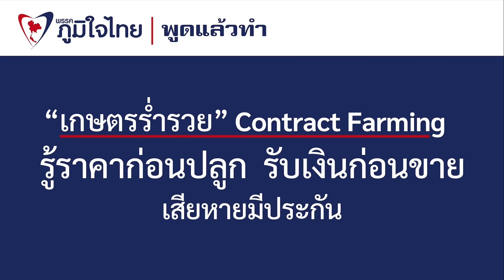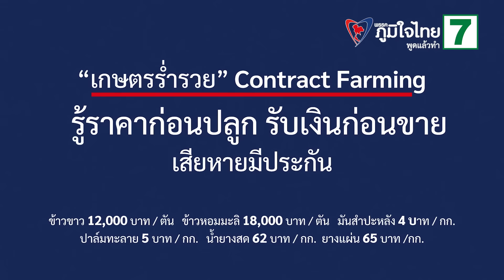"เกษตรร่ำรวย Contact farming รู้ราคาก่อนปลูกรับ เงินก่อนขาย เสียหายมีประกัน"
พรรคภูมิใจไทยจัดทำนโยบาย
"เกษตรร่ำรวย Contact farming"
รู้ราคาก่อนปลูก รับเงินก่อนขาย เสียหายมีประกัน

ข้าวขาว 12,000 บาท/ตัน
ข้าวหอมมะลิ 18,000 บาท/ตัน
มันสำปะหลัง 4 บาท/ก.ก.
ปาล์มทะลาย 5 บาท/ก.ก.
น้ำยางสด 62 บาท/ก.ก.
ยางแผ่น 65 บาท/ก.ก.
ผลิตโดยพรรคภูมิใจไทย ที่อยู่ 2159/11 ถนนพหลโยธิน เเขวงลาดยาว เขตจตุจักร กทม. 10900 จำนวน 1คลิป 1ข้อความ พร้อมรูปภาพประกอบ วันที่ผลิต ตามวันเวลาที่ปรากฏ